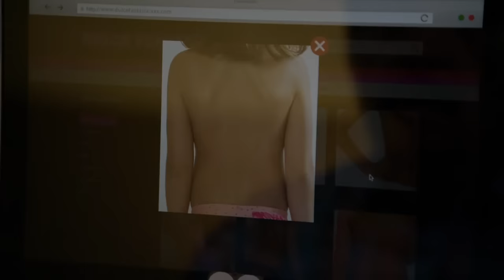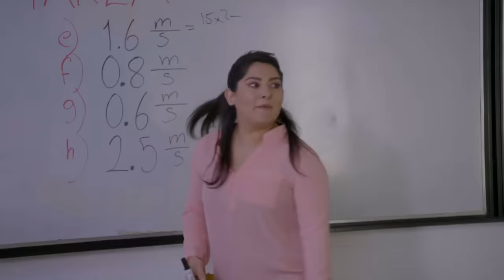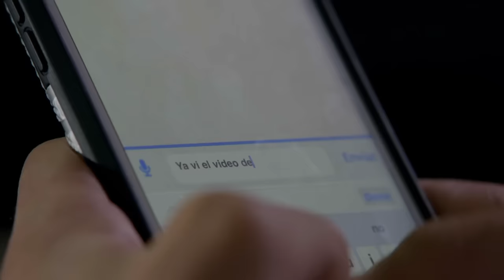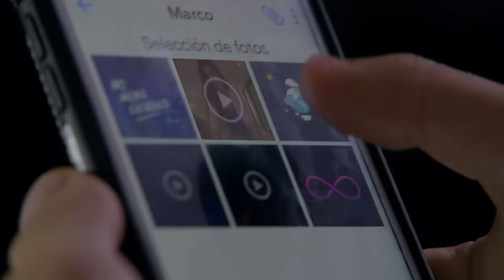Celia le baila y le muestra todo a Robin por videollamada | La rosa de Guadalupe 1/4 | Viral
Celia quiere conquistar a Robin pero jamás imaginó que él iba a grabar sus momentos íntimos y compartirlos a sus compañeros de escuela.